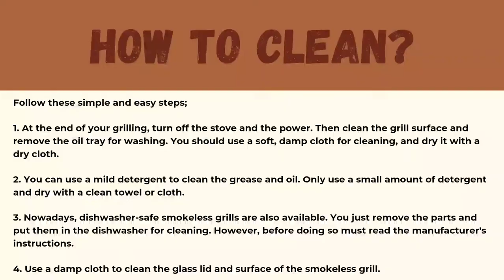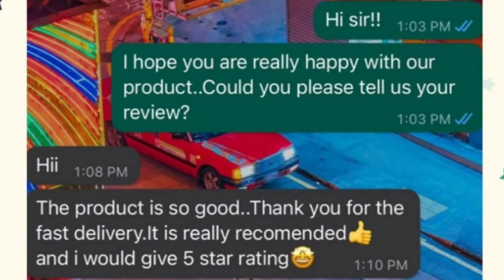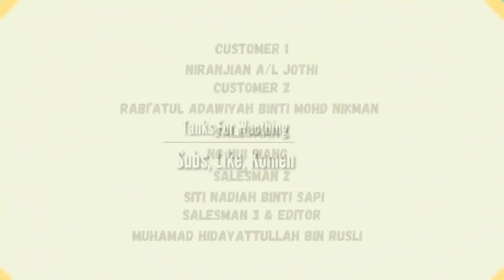WE023 Speaking Task, Presenting a Brochure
A sample of a laid-back, chill-in-the-park presentation of a Speaking Task, which requires students to come up with an item/product/event to promote. The pre-activity is creating an 8-page brochure.